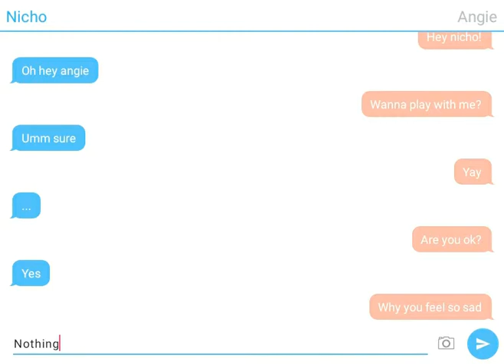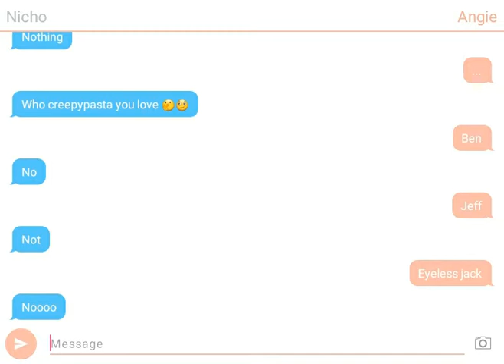My friends chat me